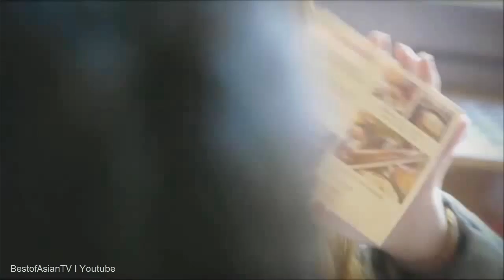Park Han Byul (박한별) - Coffee (커피) MV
MV (뮤비) - Music Video (뮤직비디오)
박한별 - 커피 / Park Han Byul - Coffee

~ Info : she is the girlfriend of Seven (커피)

Singer : Park Han Byul
1st Single : The Actress 1st Story